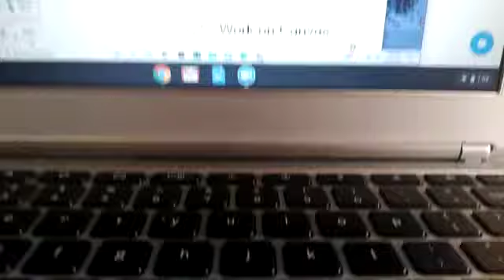22 de octubre de 2020